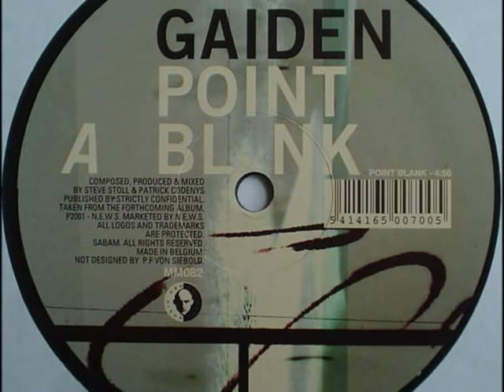Gaiden - Point Blank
Gaiden are Steve Stoll and Patrick Codenys, the track you hear is "Blank"   (2001)